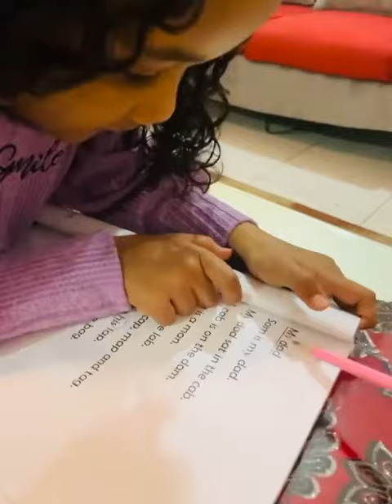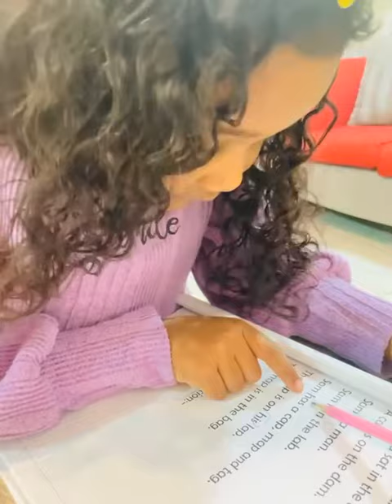Reema_International_School 📚Reading Time📚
📚Reading Time📚
❤️kG2 ❤️